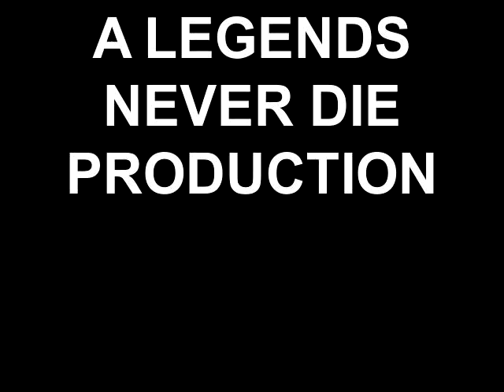HEAVY METAL KINGS @ THE BLOCKLEY, Philadelphia, PA 7/16/11